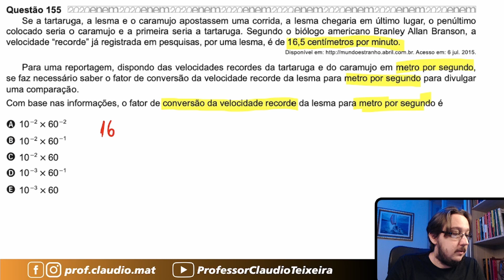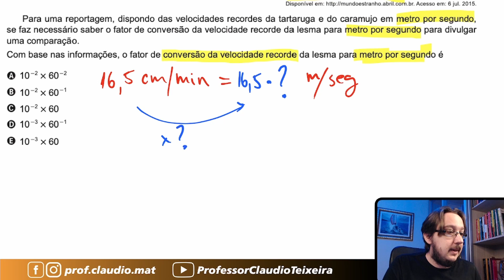ENEM 2020 || Proporção e Potenciação || Se a tartaruga, a lesma e o caramujo apostassem uma corrida,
Questão de Proporção e Potenciação
Se a tartaruga, a lesma e o caramujo apostassem uma corrida, a lesma chegaria em último lugar, o penúltimo colocado seria o caramujo e a primeira seria a tartaruga. Segundo o biólogo americano Branley Allan Branson, a velocidade “recorde” já registrada em pesquisas, por uma lesma, é de 16,5 centímetros por minuto.
Para uma reportagem, dispondo das velocidades recordes da tartaruga e do caramujo em metro por segundo, se faz necessário saber o fator de conversão da velocidade recorde da lesma para metro por segundo para divulgar uma comparação.
Com base nas informações, o fator de conversão da velocidade recorde da lesma para metro por segundo é: